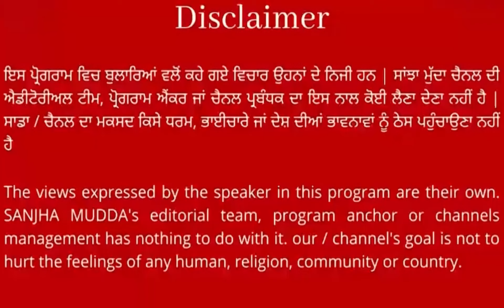ਬਰੌਂਜ਼ ਮੈਡਲ ਜਿੱਤਣ ਮਗਰੋਂ ਬੋਲੇ ਕਪਤਾਨ ਹਰਮਨਪ੍ਰੀਤ ਸਿੰਘ ! "ਅਸੀਂ ਬਹੁਤ ਨੇੜੇ ਸੀ ਗੋਲਡ ਦੇ, ਫਿਰ ਵੀ....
ਬਰੌਂਜ਼ ਮੈਡਲ ਜਿੱਤਣ ਮਗਰੋਂ ਬੋਲੇ ਕਪਤਾਨ ਹਰਮਨਪ੍ਰੀਤ ਸਿੰਘ !
ਦਿੱਤਾ ਵੱਡਾ ਬਿਆਨ, "ਅਸੀਂ ਬਹੁਤ ਨੇੜੇ ਸੀ ਗੋਲਡ ਦੇ,
ਫਿਰ ਵੀ ਅਸੀਂ ਬਹੁਤ ਕੁੱਝ ਸਿੱਖ ਕੇ ਚੱਲੇ ਹਾਂ", ਸੁਣੋ. || SANJHA MUDDA ||